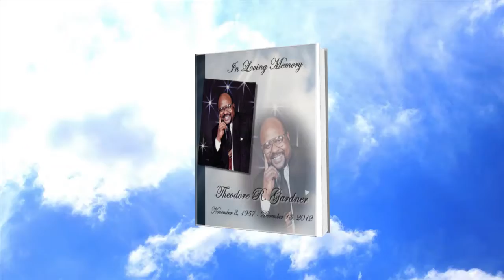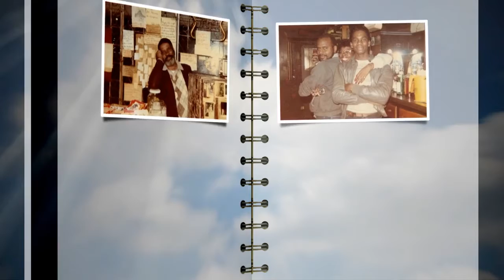Theodore R. Gardner Video Tribute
Gardner Video Tribute